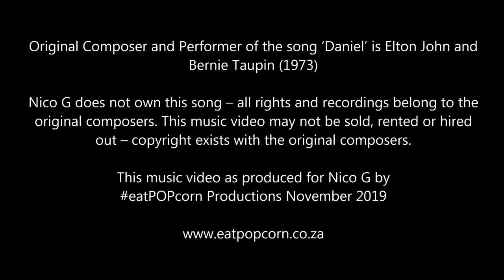Daniel (Cover) by NicoG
"Daniel" is a song and ballad by the supreme performer, Elton John. It was published in 1973.

In the United Kingdom, the song reached no. 4 in the official chart. In the US the song reached No. 2 on the pop charts and No. 1 on the adult contemporary charts for two weeks in the spring of 1973. In the United States, it was certified Gold in September 1995 and Platinum in May 2018 by the RIAA. In Canada, it became his second No. 1 single, following "Crocodile Rock" earlier in the year, holding the position for two weeks in the RPM 100 national singles chart.
Donatella Versace also named her son after this song!

Here’s my version, tribute and dedication to my best friend! See you at my show in Pretoria on Friday November 29th! Booking details inside the video – enjoy!

(Note: this song does not belong to me and copyright information is provided at the end of the video!)

Credit: Sir Elton John